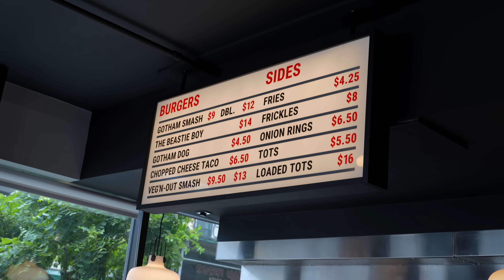New York's Most Wanted Smash Burger!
👑 Members get access to this video 24 hours before everyone else!

Gotham Burger Social Club is the most talked about smashburger joint in New York. Founded back in 2013 by Mike Puma as a burger review outlet, they started serving burgers at various pop-ups. Now they have their first brick and mortar restaurant in New York’s Lower East Side, so join us when we try their burgers and talk to Mike about his journey!

We go on burger trips all the time, so why not check out when we visit your city?

And join us in our test kitchen where we find the best ingredients for the burger you cook at home: